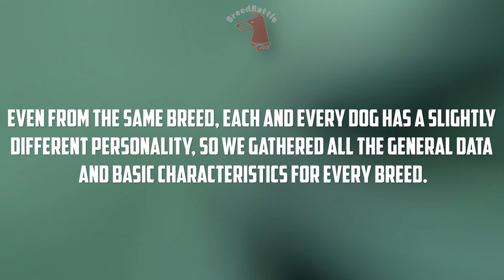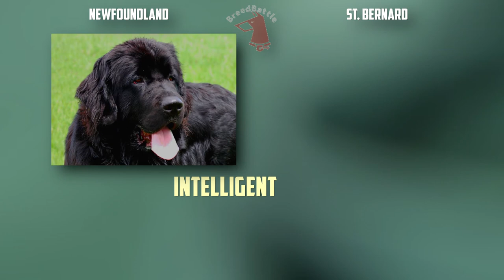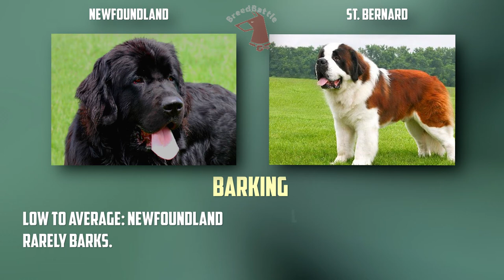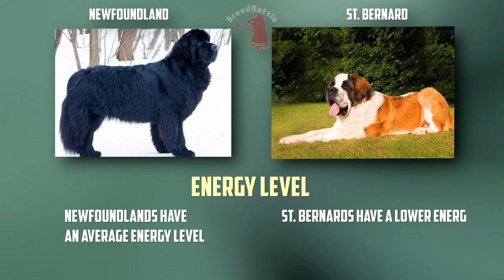Newfoundland VS Saint Bernard - Breed Comparison - Newfoundland and St. Bernard Differences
Today we will compare 2 breeds: Newfoundland and Saint Bernard.
Differences between St. Bernard and Newfoundland.
Breed Comparison.
Timecode:
00:00:07 - Comparison Overview
00:00:40 - Appearance & Care
00:01:35 - Characteristics
00:03:22 - Good With...
00:04:18 - Health Factors
00:05:26 - Reproducibility